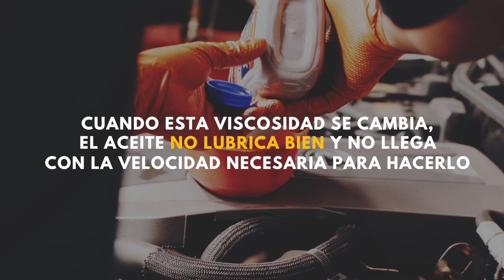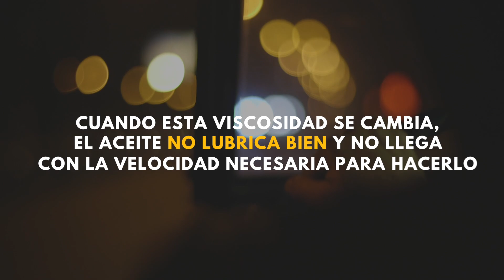Debo Cambiar el Aceite de mi Carro a Medida que Aumenta de Kilometraje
Esta pregunta se ha convertido en un mito que hoy hemos decidido exponer y aclarar de manera contundente. Es importante entenderlo y de esta forma evitar que se afecte el rendimiento de tu auto. Esto es BeyondTheMachine y NUESTRO IDIOMA SON LOS MOTORES.